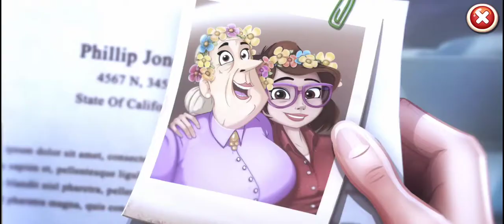Lily’s Garden (android gameplay)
Gameplay Lily’s Garden

Help Lily renovate her great-aunt’s garden to its former glory and match flowers to solve challenging blast puzzles. Dig into a romantic love story full of twists and turns as Lily interacts with a cast of colorful characters. Match flowers & start your garden makeover – play with themed boosters & renovate the areas with dozens of customizations options!